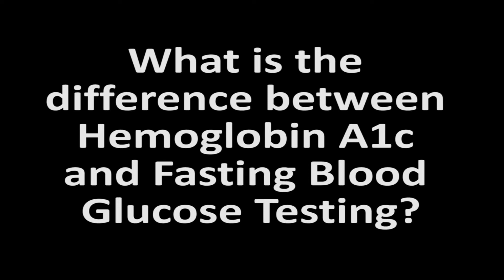What is the difference between A1c and Fasting Blood Glucose Testing?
Dr. Hetal Vaishnav explains the differences between Hemoglobin A1c and Blood Glucose testing.